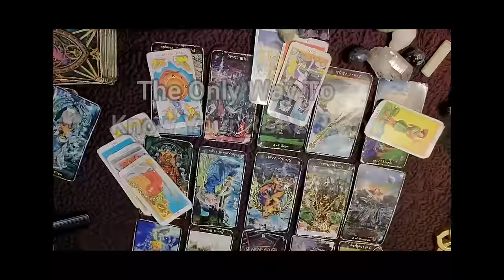TAURUS 2024 - CLEANING HOUSE & KICKING A$$